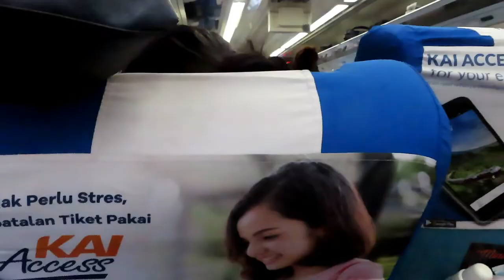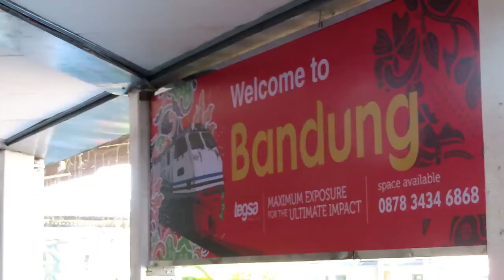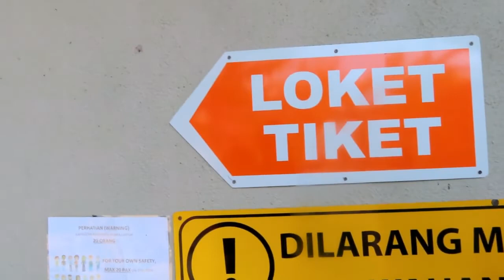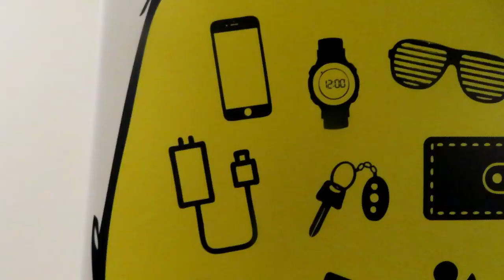DARI JEPANG KE BANDUNG (SEBELUM ADA CORONA)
HI GUYS!
Perjalanan liburan kami di Indonesia jalan-jalan ke kota Bandung